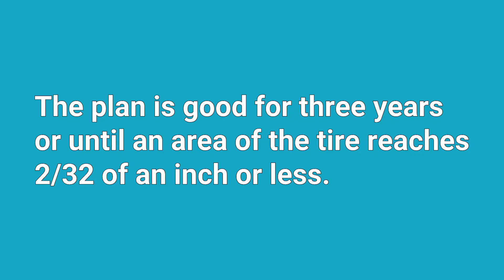Why is road hazard important?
Having a flat tire is a problem many drivers have experienced.

Nails can easily be picked up when you’re heading down the highway or going by construction sites.

Whether tires are repairable depends on the location and angle of the injury.

Those on the sidewall or the inner or outer shoulder, for example, can’t be fixed.

The sidewall may also be damaged if you hit an object, pothole or curb.

It’s when the tire can’t be repaired or there are injuries to the sidewall that road hazard comes in handy.

Steve’s Auto Repair & Tire sells a variety of tires, including Goodyear, Kelly and Dunlop.

A nationwide road hazard warranty is available with any you purchase from us.

This warranty can save you money.

Up to 100 percent of the cost of a new tire will be covered if the old tire can’t be repaired and is in the first 33 percent of its treadwear.

After that, the road hazard is prorated. For example, if 60 percent of the tread is left, then the insurance company would cover 60 percent of the amount you paid for the tire.

So, how much is road hazard?

Road hazard tire insurance is typically 10 percent of the cost of the tire. The road hazard program that we use is good nationwide if the tire is unrepairable or there’s damage to the sidewall.

The plan is good for three years or until an area of the tire reaches 2/32 of an inch or less.

Considering the cost of not only high performance tires but also regular tires for SUVs, it’s a worthwhile investment.

Steve’s Auto Repair & Tire – is an authorized Goodyear tire dealer located in Woodbridge, Virginia. It offers a wide range of auto repair services – including oil changes, brakes, alignments, inspections, and check engine light diagnostics.

The repair shop believes in giving back to the community. Financially supporting What's Up Prince William (WUPW.news) – is one way it does this. The partnership allows Steve’s Auto Repair & Tire to help non-profits receive free coverage and event promotion.